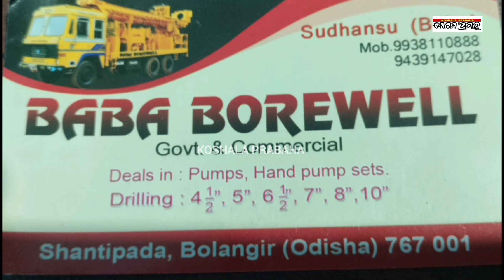ବିଧାନସଭା କେ ପରେ ମତେ ପଶେଇ ନେଇ ଦିଅନ୍‌/@koshalaprabaha2399